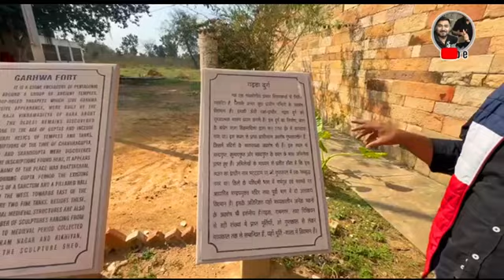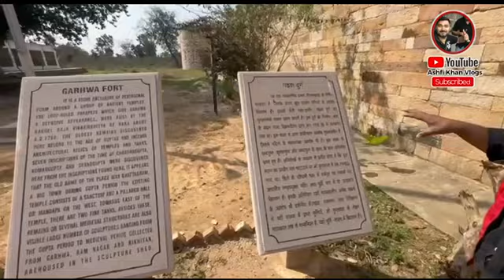प्रयागराज के गढ़वा किले की जानें ऐतिहासिक दास्‍तान Ashfi Khan Vlogs इतिहास समेटे हुए है यह किला